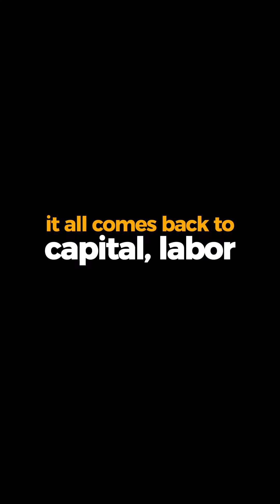It All Comes Down To Capital, Labor and Tech